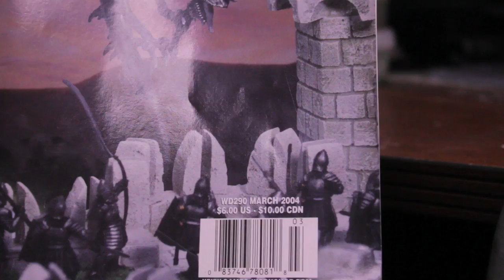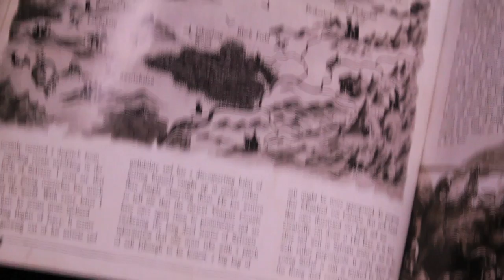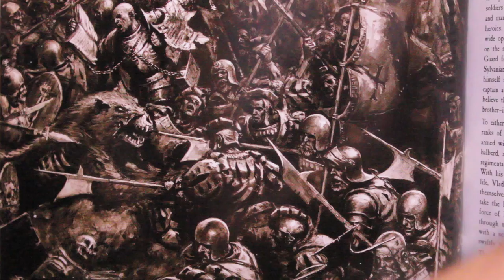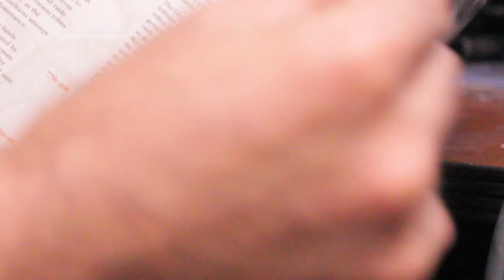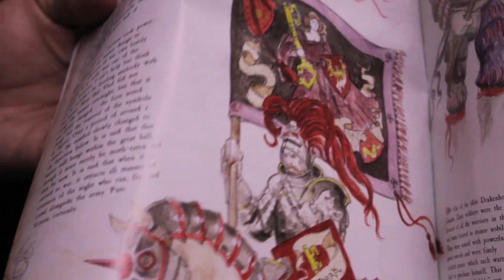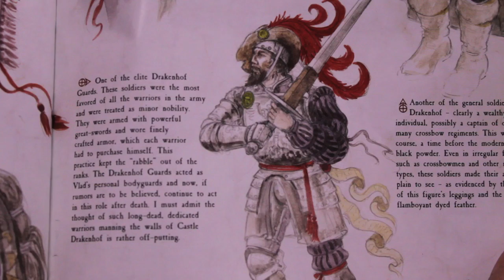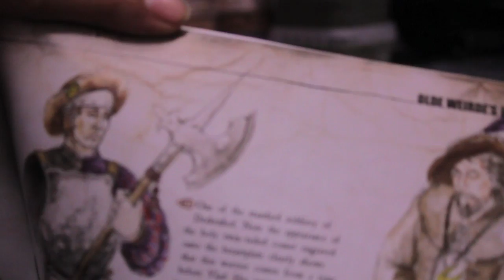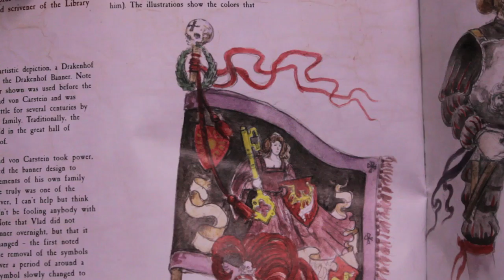Pre-Heresy Vampire Counts!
And by Pre-Heresy, of course, I mean Pre-Vlad-von-Carstein-turning-everyone-in-his-army-into-zombies =D

Wooooo!  I am uploading like a mutha tonight!  In this one, I take a look at an old WD to read a fluffy little article about the forces of Sylvania before they were all rotted and spooky looking!

If you're an Empire general looking for an interesting and original paint scheme to paint your troops, why not do some pre-VC Sylvanians?